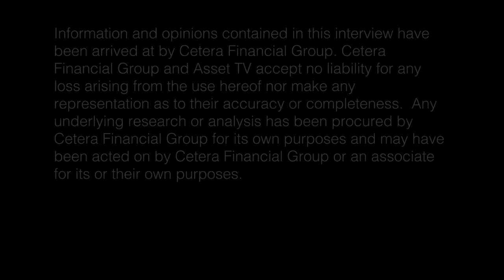Asset TV T32019 Interview with Cetera Part 1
Cetera President, Adam Antoniades explains Cetera's strategic response to financial profession disruption with the Advice-Centric Experience®

Transcription:
♪ [music] ♪As I mentioned, there are several disruptive trends that the profession is experiencing at this time. The Advice-Centric Experience is Cetera's strategic response to that. With disruption comes risk and significant opportunity. So we believe to navigate that disruption, you have to be deliberate and you have to be strategic.

And the Advice-Centric Experience is really at the heart of our strategy to navigate those disruptive trends. What it does is crystalizes the value that we know our advisors deliver to their clients every single day, but it does it in a way that aligns the business model and the compensation disciplines surrounding it.